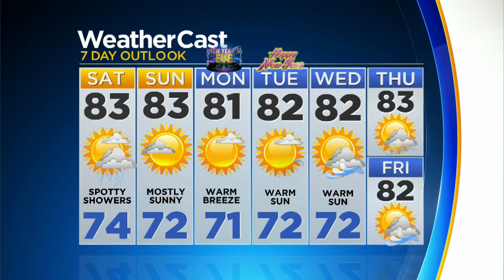CBSMiami.com Weather @ Your Desk 12-28-18 11PM